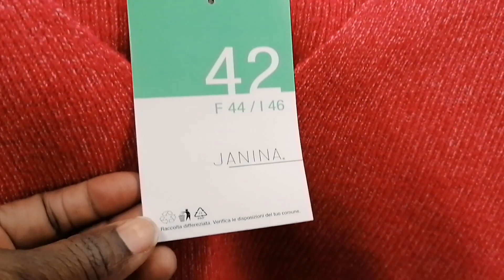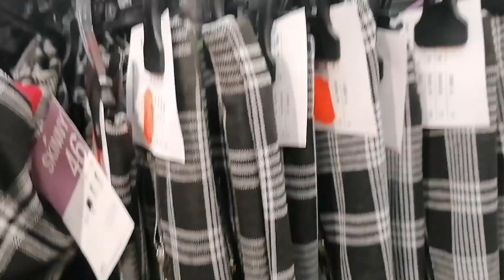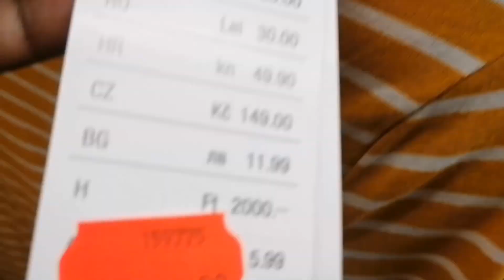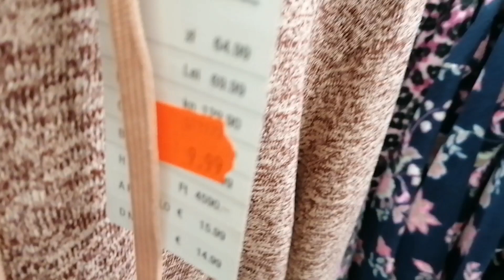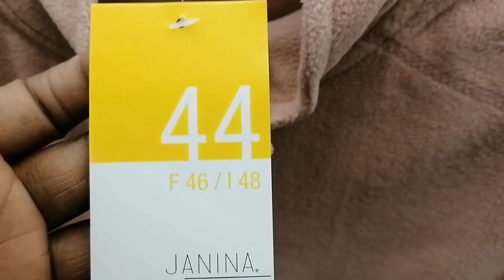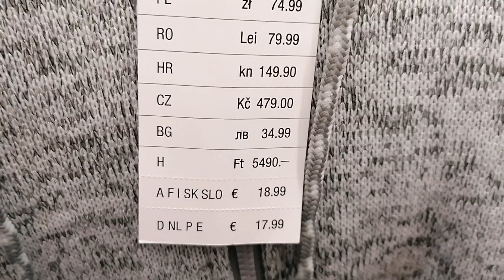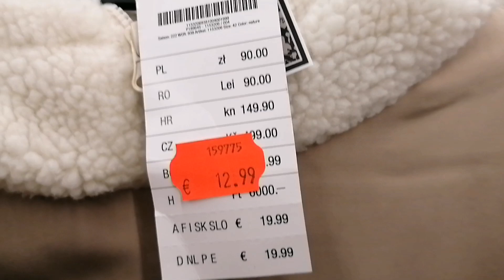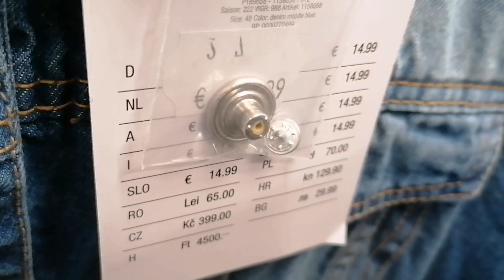KIK WOMEN'S COLLECTION 2023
Come with me to Kik